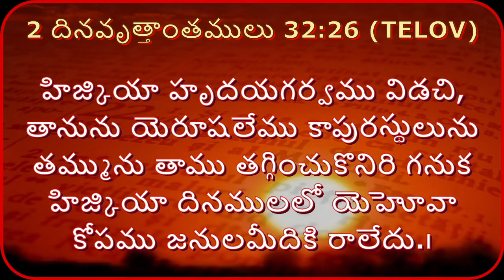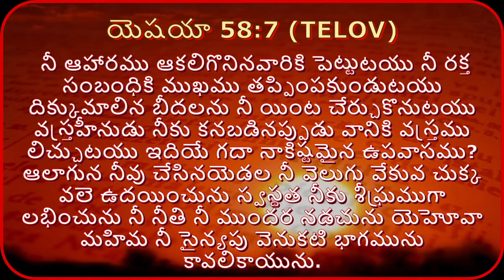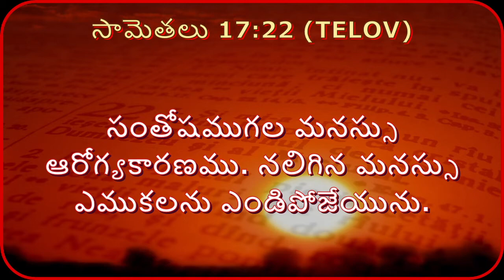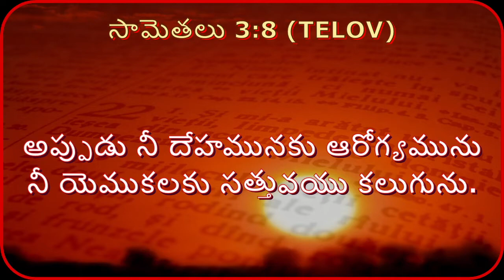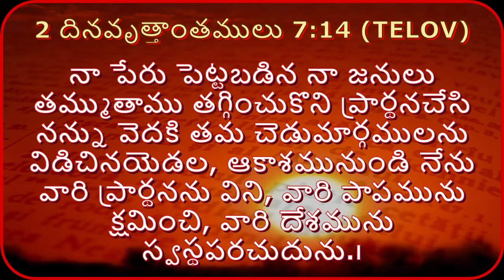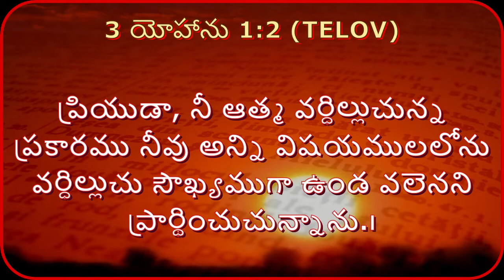Healing by His wounds (# 349) By Pastor K. Vijay Kumar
His name is Jehovah Rapha, I am that heal you